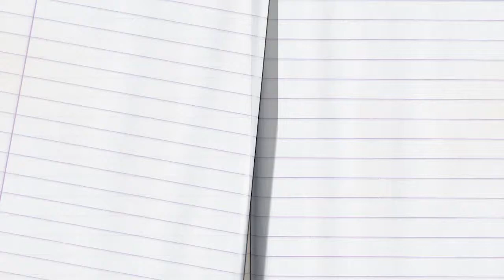Casa por la Memoria del Chaco - Parte 1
La Casa por la Memoria del Chaco, ubicada en Resistencia, es un lugar histórico nacional donde podemos conocer más sobre lo que ocurrió durante la última dictadura cívico-militar.
A través de Alta en el Cielo recorrimos la Casa. Te invitamos a ver el primer video